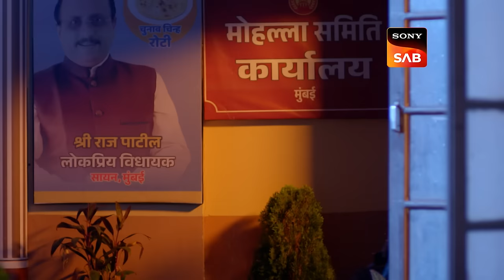Sabke Ghar Bachane Honge | Pushpa Impossible | Ep 578 | Full Episode | 11 April 2024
Episode 578: Sabke Ghar Bachane Honge
Susheela senses tension between Prarthana and Chirag and decides to stage an intervention to resolve their conflict. Saran supports Rashi emotionally and helps her take steps towards moving forward in life. Rukhmani reaches out to the adoption center's officer to assist Ashwin and Deepti, while Pushpa and Juggal go to Pakiya's chawl for support.

About  Pushpa Impossible:
Pushpa Impossible - The story of Pushpa Impossible revolves around the daily life of an Indian mother named Pushpa, who copes with her household alone. Pushpa is a ferocious mother who keeps her children in check in a very funny way. The basic objective behind portraying Pushpa in such a savage and bold way is to the foreground, that mothers are the most intuitive and clever people. Her children always walk brittle around their mother as nothing can be concealed from Pushpa for a long time. How will Pushpa handle their modern children with intelligence?